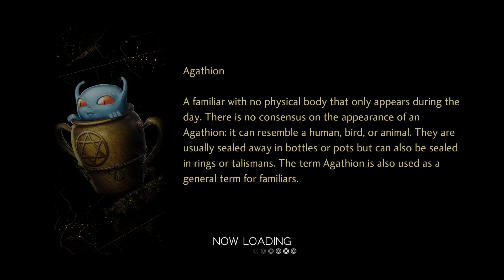Lets play Shin Megami Tensei 5 Part 10